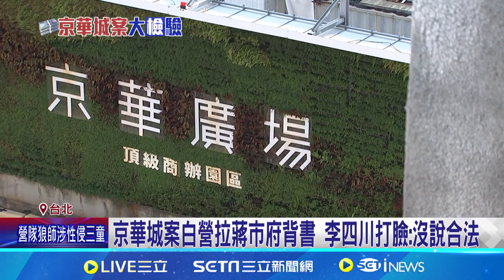京華城停工? 李四川:涉案人"起訴.判刑"才能要求 民眾黨拉都發局背書 李四川:僅符合程序"沒說合法"│記者 王培驊 江柏緯│【新聞一把抓】20240908│三立新聞台